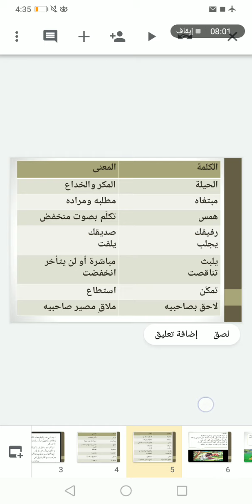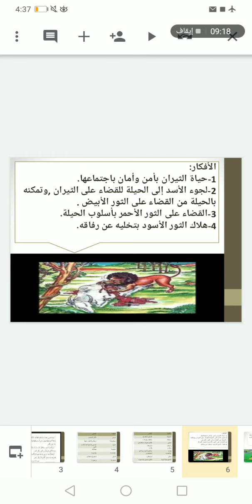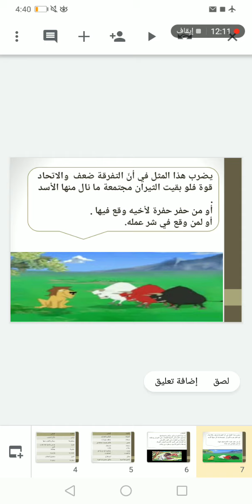اللغة العربية الصف الخامس تكملة درس أُكلت يوم أُكل الثور الأبيض